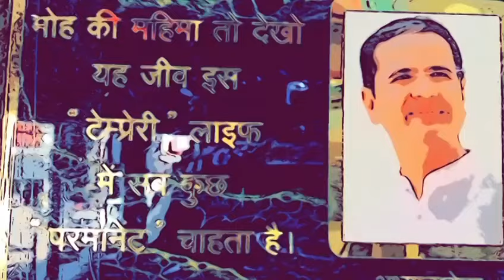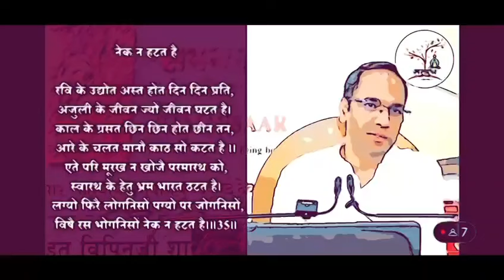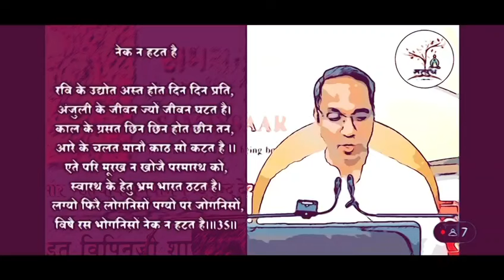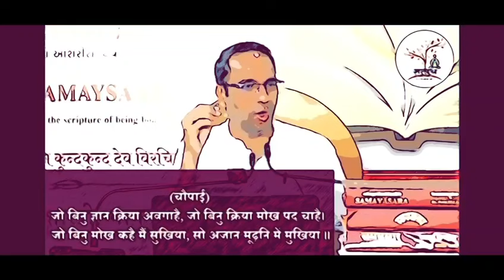स्मयसार का सार कल से मूल ग्रंथ वांचना प्रारंभ video credit Vivek Rannod